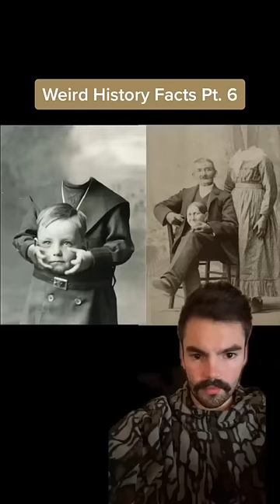People used to sleep HOW during medieval times?!